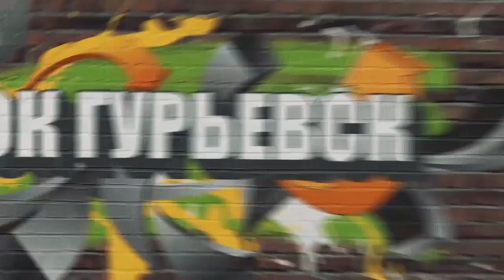БАЛТИЙСКОЕ ПОЛЕ - детей заставили встречать губернатора.